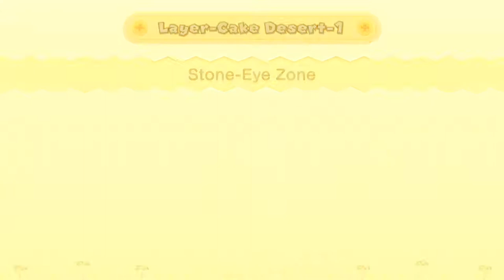The No Coins Challenge : New Super Mario Bros. DX Part 2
Nathaniel Bandy, please be proud of us.